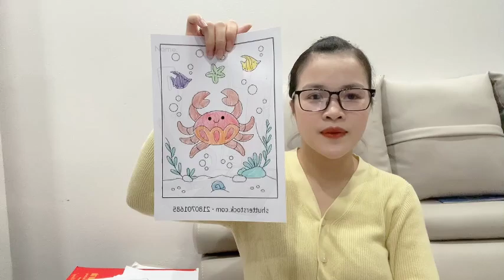ART TIME | Color the crab under the sea